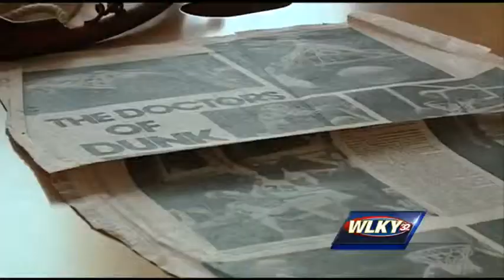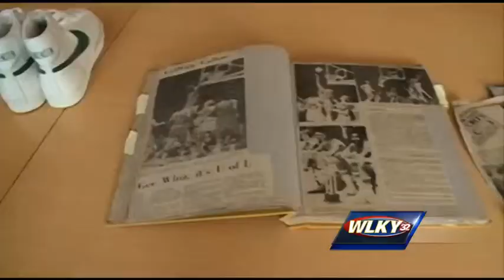Darrell Griffith builds athletic center for at-risk youth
A local basketball star who led the University of Louisville to its first NCAA championship, returns to his old neighborhood in west Louisville.